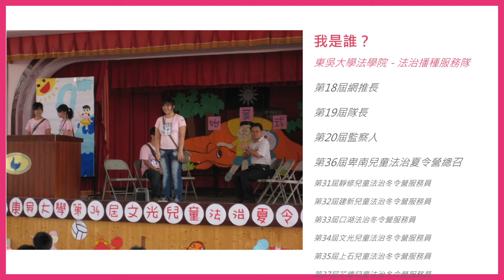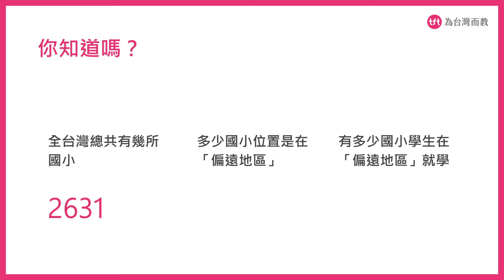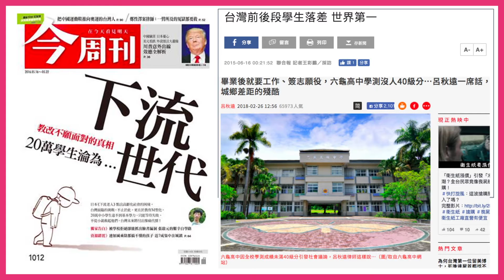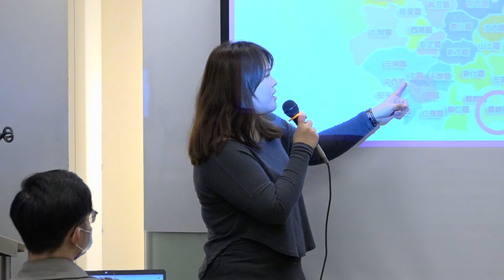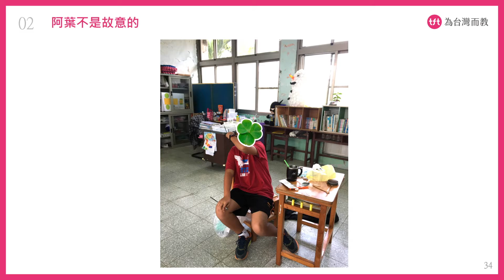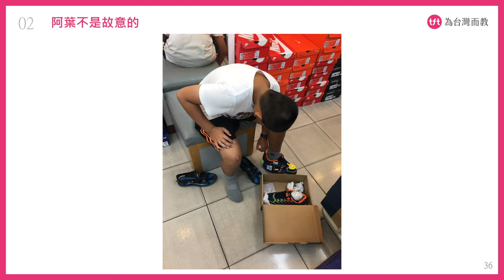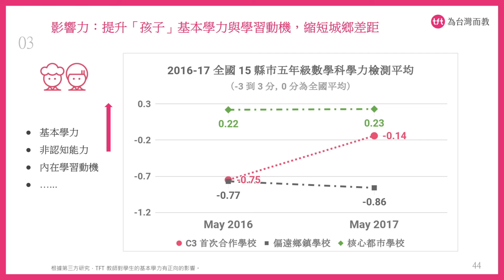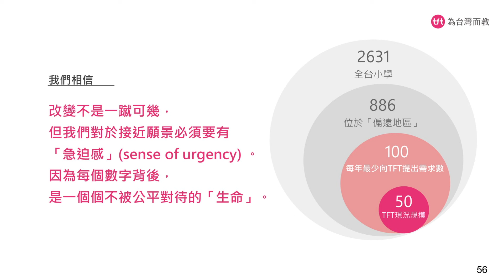Teach For Taiwan為台灣而教 鍾艾凌組長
台灣教育資源分配不均，偏鄉教師荒的問題看似單純，卻是社會結構性的難題。在家庭層次挑戰上，經濟負擔、隔代教養、照顧者教育程度、文化差異等複雜因素，使家庭無法提供足夠支持；在學校層次挑戰上，偏鄉地區師資不足、流動率高；在社區層次挑戰上，工作機會缺乏以致人口外移、高齡化等問題，讓社區教育及教養功能逐漸衰退。教育是百年大計，需要系統性的解方，財團法人為台灣而教教育基金會（Teach for Taiwan , TFT）以偏鄉孩子的教育為核心，期望建立能夠改善問題的教學系統，使台灣孩子都能擁有優質教育和自我發展的機會。